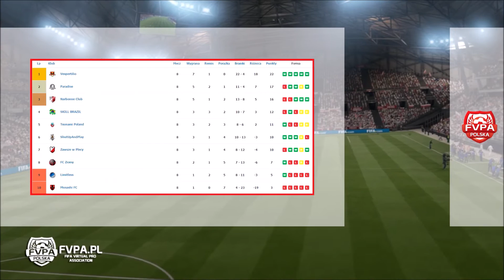Magazyn FVPA - 4 kolejka (sezon #16)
Liga Wirtualnych Klubów
FIFA 17 Virtual pro clubs league